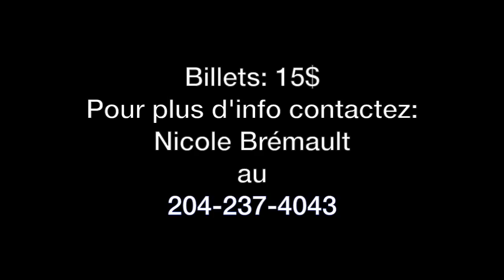Son del Norte à St-Claude avec Chemin Chez Nous!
Son del Norte commence sa tournée Chemin Chez Nous à St-Claude, MB le vendredi 6 mars. Soyez des nôtres! Le fandango commence à 19h30 au Club d'âge d'or.

Billets: 15$